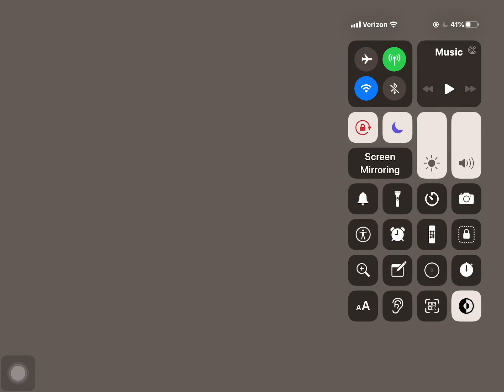Going on a nostalgic server that is outdated (Hypixel City)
RIPSoapy this is

100 CLUB MERCH OUT NOW! (Thank you)

My Stores:
TSUKI:

or use code PEWDIEPIE for a special holiday deal.